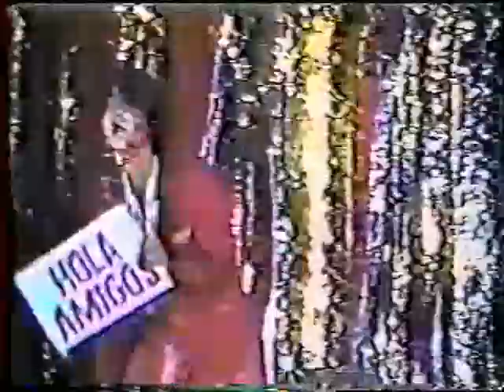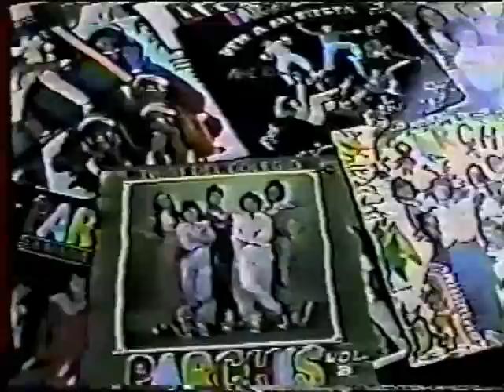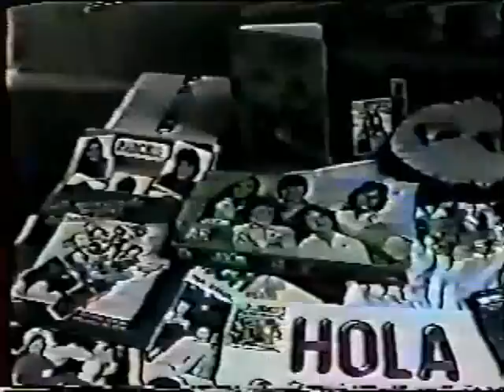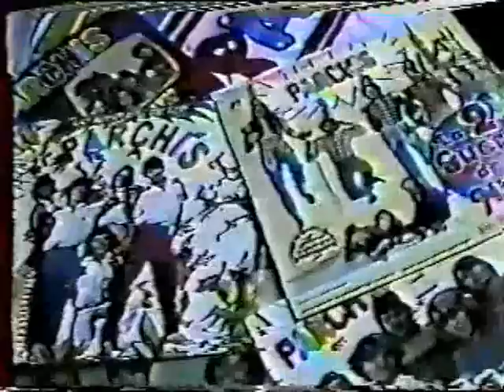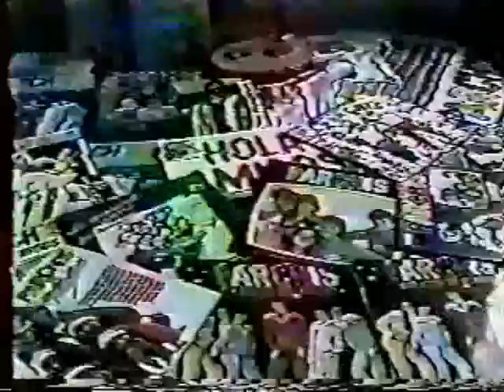"Asi somos" Volumen 1 - Parchís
Único álbum videomusical de México  (1982).